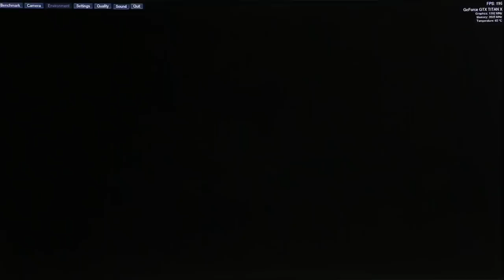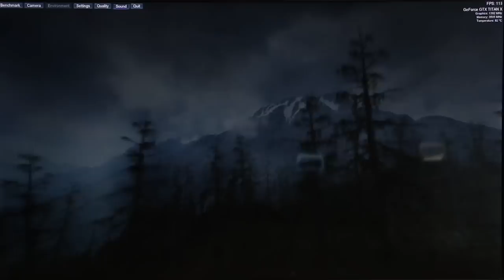Ironside Computers Video Demo - Order 819553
PC Specifications:
CPU Cooling: Phanteks Red
Motherboard: GIGABYTE GA-Z170X-UD5
Memory: 16GB (2x8GB) DDR4 2133Mhz
Graphics Card: Nvidia Geforce GTX Titan X
Hard Drive: Samsung 850 Pro Series 256GB SSD
                     2TB 7200 RPM
Power Supply:  Standard 700 Watt